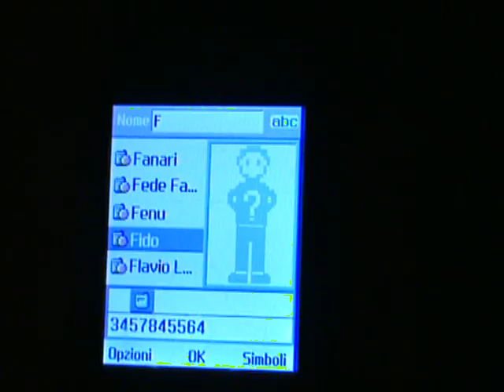Trailer Sarroch - Ha sbrodato questa merda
Film ambientato in una cittadina dove per le leggi non c'era alcun rispetto e tratta di una sfida o meglio di una gara tra Fido (Il Bene) e Il Ribelle (Il Male)